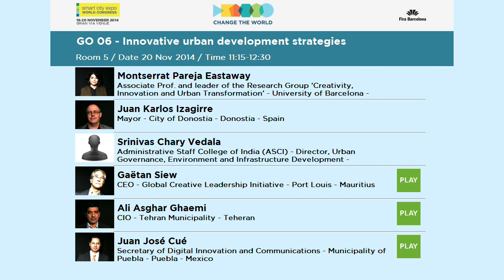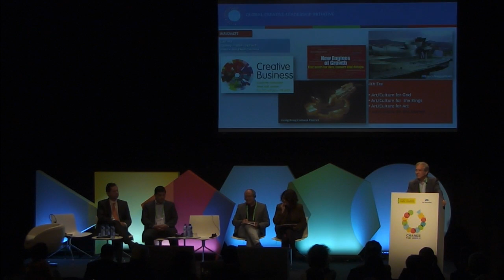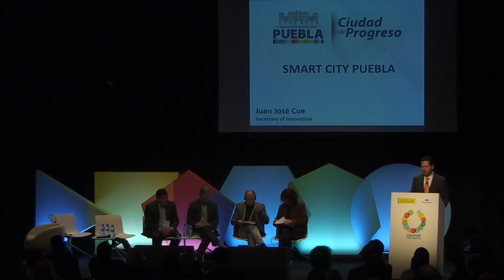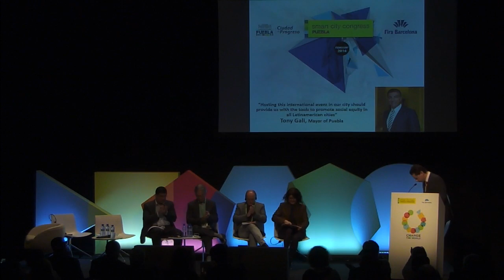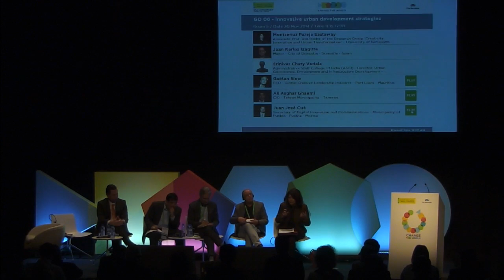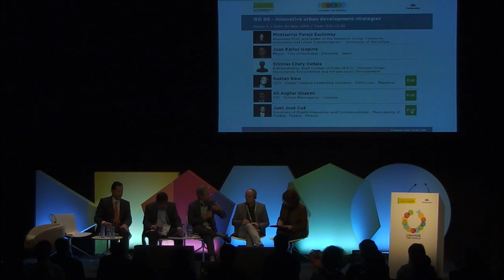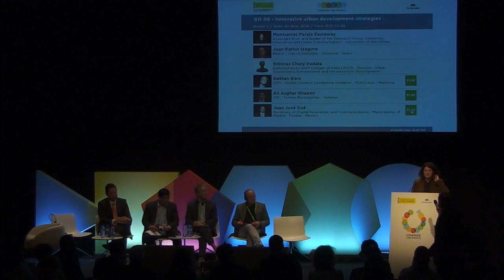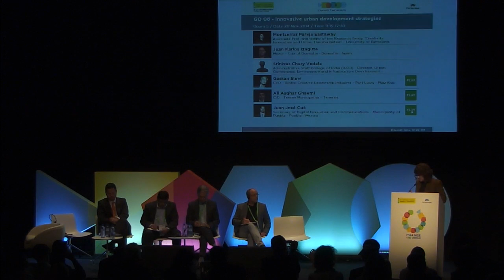Governance - GO 06 - Innovative urban development strategies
By generating the right conditions for creativity, innovation and collaboration, cities can foster social development. How can governance enhance and encourage innovative development in cities? This session will look at how city governments should address the creation of these conditions, who are the stakeholders to take into account, how to engage them and which strategies should be put in place.

SPEAKERS
Juan Karlos Izagirre - Mayor - City of Donostia - Donostia - Spain
Srinivas Chary Vedala - Administrative Staff College - Dean - Hyderabad - India
Gaëtan Siew - CEO - Global Creative Leadership Initiative - Port Louis - Mauritius
Ali Asghar Ghaemi - Director of new technologies department - City of Tehran - Teheran – Iran
Hayu Parasati - Director of Urban and Rural Affairs - Ministry of National Development Planning/Bappenas - Jakarta - Indonesia
Juan José Cué - Secretary of Digital Innovation and Communications - Municipality of Puebla - Puebla – Mexico

MODERATOR
Montserrat Pareja Eastaway - Associate Professor and leader of the Research Group ‘Creativity, Innovation and Urban Transformation’ - University of Barcelona - Barcelona - Spain

NOVEMBER 20th 11:15 – 12:30
ROOM 5 Save The Date